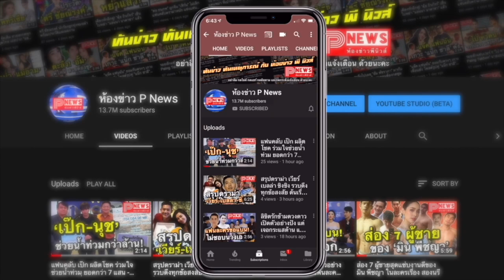ห้องข่าวพีนิวส์ | สิ้นสุดการรอคอย!“เพราะเราคู่กัน THE MOVIE” ฉาย 11 พ.ย.นี้ ทุกโรงภาพยนตร์ทั่วประเทศ